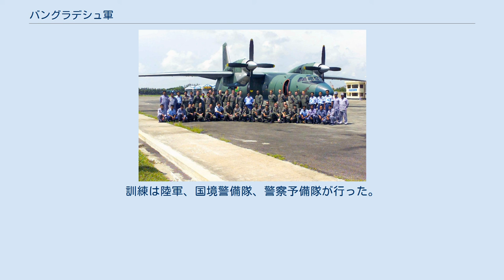バングラデシュ軍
バングラデシュ軍（バングラデシュぐん、英語: Bangladesh Armed Forces、ベンガル語: বাংলাদেশ সশস্ত্র বাহিনী）は、バングラデシュ陸軍、バングラデシュ海軍、バングラデシュ空軍を含むバングラデシュの軍隊である。
 準軍事組織としてバングラデシュ国境警備隊、バングラデシュ沿岸警備隊、バングラデシュ警察予備隊があり、有事の際には国防省の指揮下に入る。
 バングラデシュ軍の最高司令官は大統領である。
バングラデシュ軍の管理・運営は国防省 (Ministry of Defence) が担当する。
 オスマン（江滬-I型フリゲート） An-32輸送機 バングラデシュ陸軍は126,153人の兵力を保有している。
陸軍の主な任務は国の防衛だが、チッタゴン丘陵地帯におけるUPDFの掃討作戦にも投入されている。
傘下に村落防衛隊を置いている。
 バングラデシュ独立戦争や湾岸戦争にも参戦した。
 バングラデシュ海軍の旗 バングラデシュ海軍は16,900人の兵力を保有している。
 傘下には上陸戦を担う特殊部隊SWADSを置いている。
 バングラデシュ空軍は14,000人の人員、215機の航空機を保有している。
 バングラデシュ国境警備隊は平時は内務省の指揮を受けるが、有事の際には国防省の指揮を受け、陸軍を支援する。
 バングラデシュ警察予備隊は平時は内務省の指揮を受けるも、有事は国防省の指揮を受け、陸軍を支援する。
 バングラデシュ沿岸警備隊は、平時は内務省の指揮下にあるが、有事の場合は国防省の指揮を受け、海軍を支援する。
 村落防衛隊は、チッタゴン丘陵地帯における先住民族から入植民を守るため設立された政府公認の民兵組織。
訓練は陸軍、国境警備隊、警察予備隊が行った。